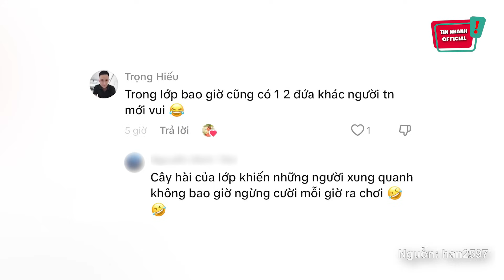MAKEUP sương sương đi học, nữ sinh khiến cô giáo CHẤN ĐỘNG ngay từ cái nhìn đầu | Tin Nhanh Official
MAKEUP sương sương đi học, nữ sinh khiến cô giáo CHẤN ĐỘNG ngay từ cái nhìn đầu | Tin Nhanh Official | Tin 3 Phút